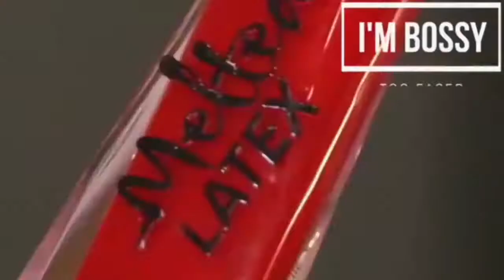20 beautiful lips art design ideas|| amazing lipstick hacks